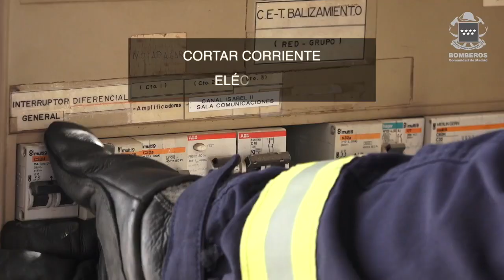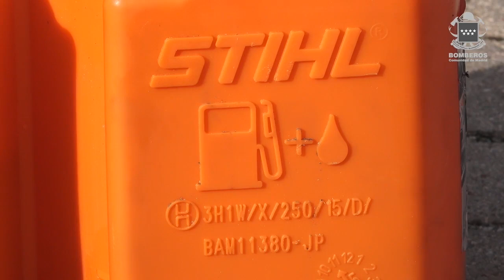MT04.- La Motosierra. Precauciones antes del uso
Manejo de Motosierra